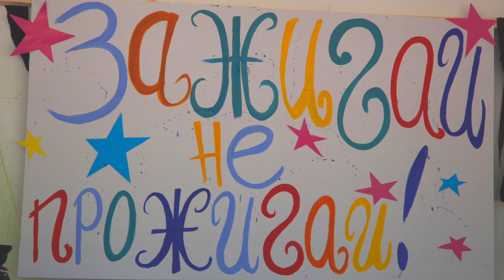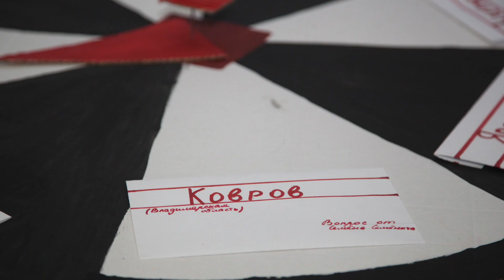Фото отчет 2 смена 2022